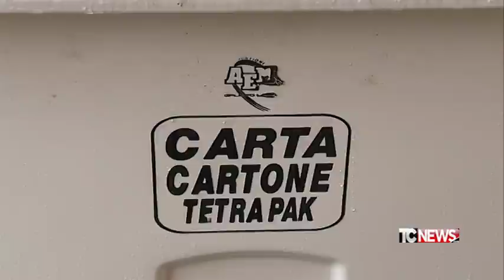Cremona: tariffa rifiuti alle stelle, interrogazione presentata dal M5S